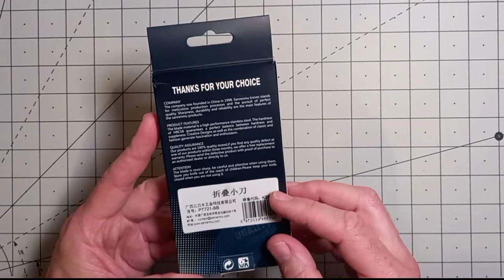SANRENMU Partner PT721 / Boker Plus Atlas Multi? | UNBOXING... & Full Review | Best Budget Buy!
A great budget EDC or ideal for your office station - 'identical twin' to the Boker 'Atlas' Multi.
If you like me, was after the Boker + Atlas Multi, but found it was 'sold out' for some weeks (As I originally wanted to review the Boker + Atlas Multi), it left me with no choice but to source the main alternative, which is... available.
Both of these makes & models make for a very nice, practical gift 🎁

Thanks for taking the time to stop by... I’m Gus, let me help you make the right choices on your new everydaycarry & travel gear - by giving you authentic, INDEPENDENT reviews!
I have a real passion for the outdoors bushcraft & edc - as an ex. soldier, that experience has given me further insight to what really works well.

I'm here to help you on your next everydaycarry gear or gadgets for work & travel based on over 30 years experience 'On The Tools', as a professional tradesman, who has travelled extensively around the world...

My Rating:
PT721 Knife + Scissors 5 stars 🌟 - Due to extra functionality.
PT711 Knife Only 4.5 Stars 🌟

Ali Express:
SANRENMU Partner - PT721 Knife + Scissor & PT711 Knife Only (Various Colours).

Knifes & Tools:
Boker Plus Atlas Multi

Moonraker Knifes - A good alternative to the above product is the TT3 below:
Tech Tool 3 - Knife & Scissors + a few extra tools!

Comments:
I always appreciate feedback on my videos, as I value other peoples opinions & insight. Your input, will help guide me further with the channel, so please take the time to contribute, if you can.
Lastly, thank you for supporting the channel, so I can continue to provide you with regular reviews, ideas  & recommendations.

Stay Sharp, Stay Safe :)

Code of Conduct:
Always read the manufacturers instructions & guidelines before using any tool.
It is always 'good practice', to use SOP's - 'Safe Operating Procedures' when using any tool. Please practice, safe & responsible knife/tool ownership, in accordance with any local laws.
Always try to be mindful - a good knife user needs to be proactive, polite and dignified when using a knife in view of others. Avoid un-necessary flourishing movements or anything that might be mis-perceived as brandishing or be seen in a threating manner.
I hold no responsibility from injuries that have occurred as a result of using this resource. Whenever a Knife/Saw/Tool is to be used in an activity, it is good practice to risk assess, understand the nature of the material being cut etc. and use common sense to help prevent injury or loss of life.
In case of accidents, always ensure you have a First Aid kit on your person or in a designated area - vehicle, campsite etc. and that you know how to use it!

Law:
UK knife law allows you to carry non-locking pocket knives with a blade length up to 3 inches (7.62 cm) without any need for a valid reason.
Knives with a fixed non-folding blade, a folding knife with a blade over 3 inches in length or a folding knife which locks in place require the person carrying such a knife in public (Whatever age), to have good reason for carrying the tool.